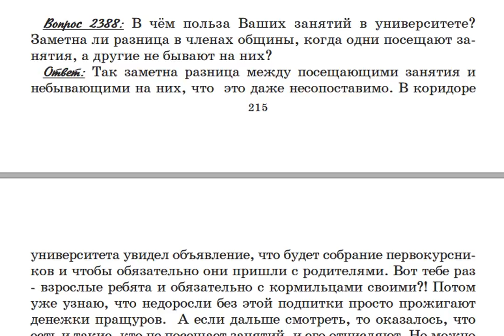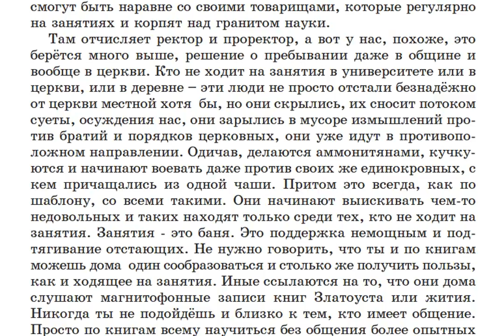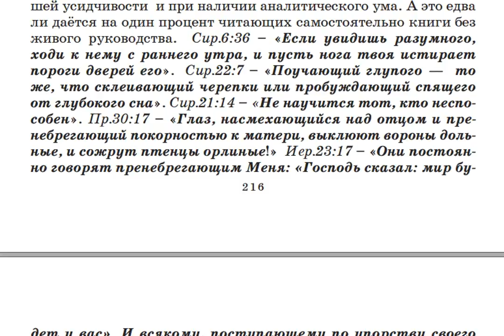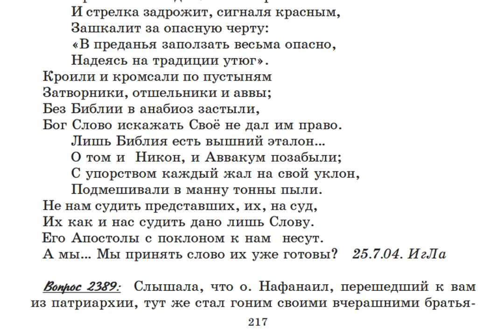2388. Заметна ли разница между теми, кто посещает занятия и не посещает?